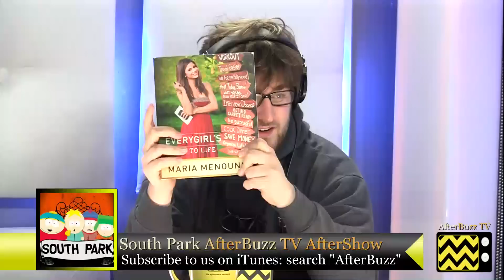South Park After Show Season 16 Episode 4 "Jewpacabra" | AfterBuzz TV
AFTERBUZZ TV -- South Park edition, is a weekly "after show" for fans of Comedy Central's South Park and is the only true explicit podcast AfterBuzz TV has to offer. In this episode, host John Barrett breaks down the episode in which Cartman searches for an elusive creature in the forests surrounding the town.There to help John are co-hosts Jack Waz and Phil Svitek. It's South Park's "Jewpacabra" podcast!

For more of your post-game wrap up shows for your favorite TV shows, visit AfterBuzzTV.com